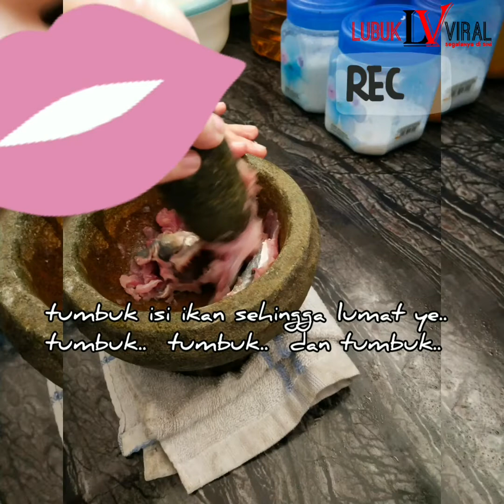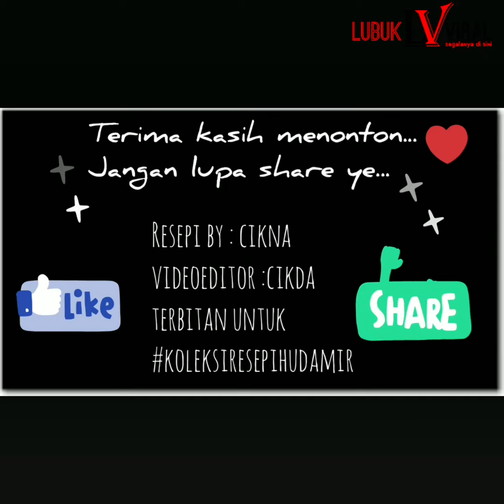Resepi Solok Lada Versi Kelantan, Senang dan Sedap - Lubuk Viral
Salam.. Kepada yang berminat untuk masak Solok Lada Original Versi Kelantan, ianya senang dan sedap, boleh rujuk video ni. Solok lada kelate kito.